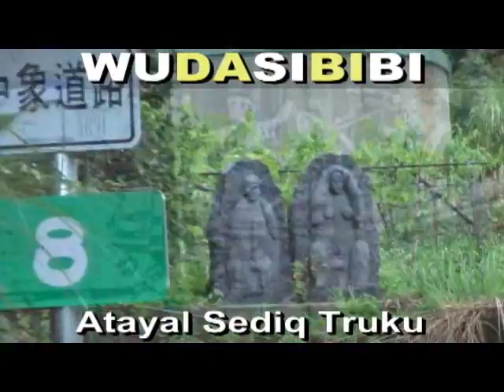泰雅神族DNA讀書富強(GAGA TALK空中母語教室)：(螳螂兄弟樂團)(石勇明+徐文政)賭聖遛鳥+螳螂拳(我愛你有雞糞)，英士村(梵梵部落)大同鄉宜蘭(讀書翻金身)(酗酒如吸毒，毀家又滅族)